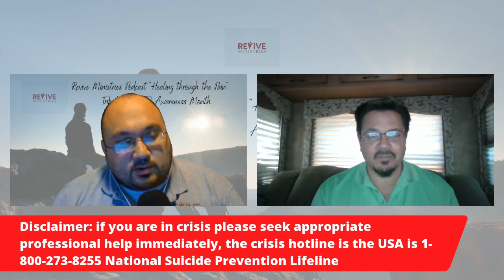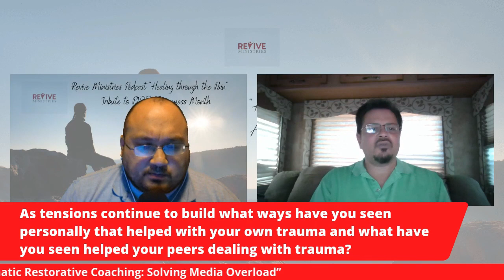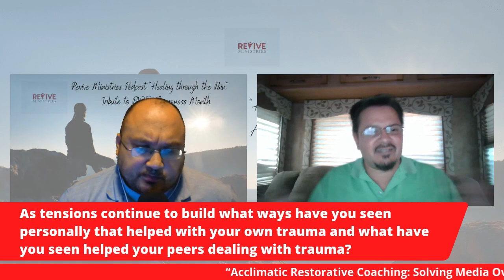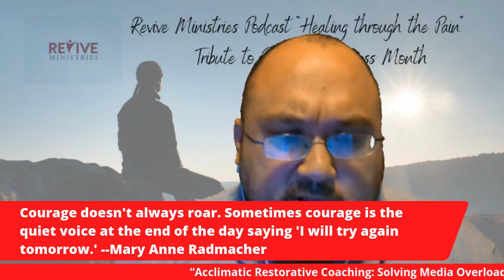Revive Ministries Podcast “Healing through the Pain” Tribute to PTSD Awareness Month With Louie Cruz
Welcome to Revive Ministries Podcast. Today we continue this discussion on “Healing through the Pain” a Tribute to PTSD Awareness Month. Tributes. Today I have Louie here on the podcast, sharing his insight and journey to healing with us today. Thank you and welcome to the podcast.

"Acclimatic Restorative Coaching: Solving Media Overload".

"If 2020 has taught us nothing else, it has shown us that the biggest source of modern traumas may be in our own back pockets.  Due to our smart devices, we can become so immersed in traumatic information that we can feel like a leaf while the media is the wind.  Acclimated Restorative Coaching (ARC) offers a solution to regaining control of your life while still being informed.  ARC is a talk-therapy/life-coaching technique that was created by an actual TV-news insider, and is the world's first mental-health approach to be designed from inside the media looking out, rather than the outside looking in.  This book teaches behind-the-scenes media techniques, how overexposure to them can affect the brain, and best yet; how to find happiness again!  The book is perfect for anyone and everyone, especially workers in the health industry and media workers themselves!  ARC - it's time to put mind over media!"

Stay Safe and thanks for listening